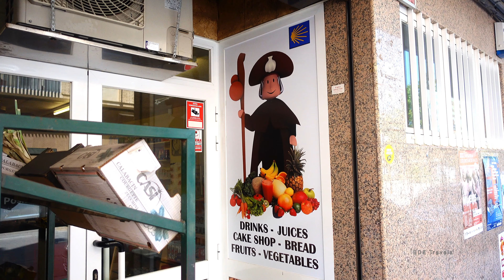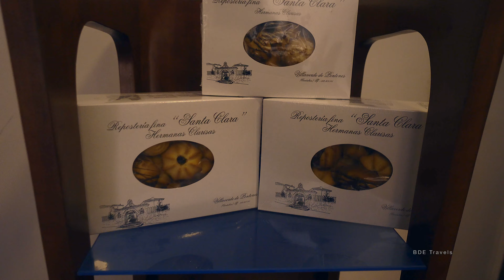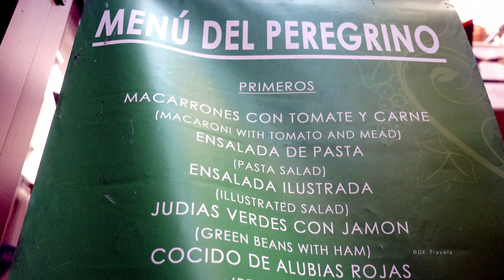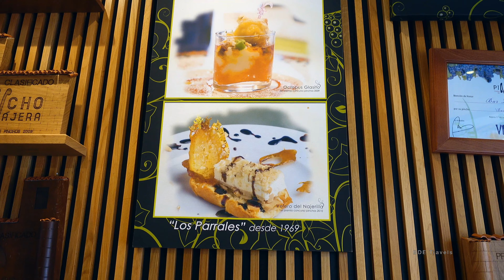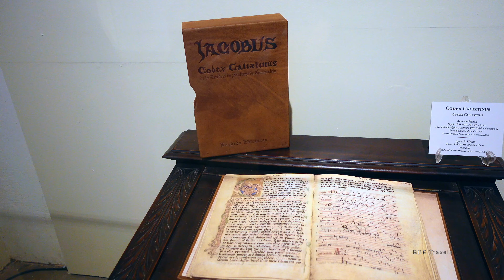Camino de Santiago | Day 11 | Discovering Najera | Camino Frances | BDE Travels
Camino de Santiago | Najera | Camino Frances 2019 with BDE Travels. We experience the town of Najera. Many things to do like visiting the church of Santa Maria de la Real and walk along side the boardwalk. We had lunch at the Los Parrales restaurant and stopped to eat cookies in a convent at the entrance of the town.

The link for our Camino journal is

FOLLOW OUR IG'S:
BDE Travels: @bdetravels
Amaris: @amaris.hernandezz
Anielis: @anielis_12